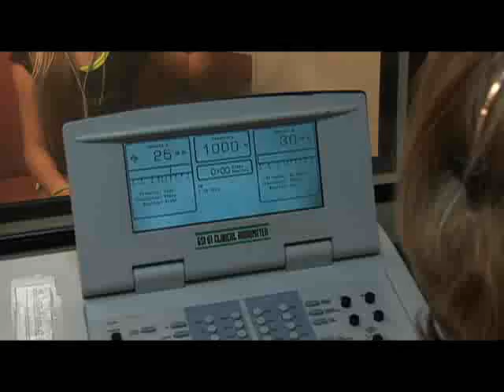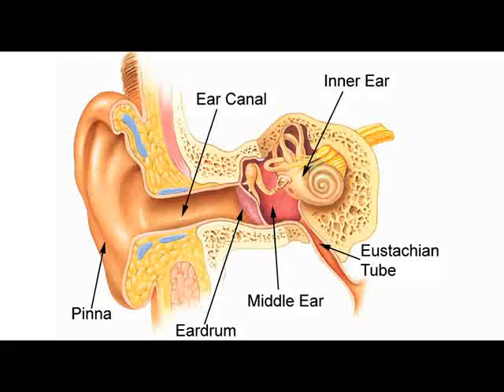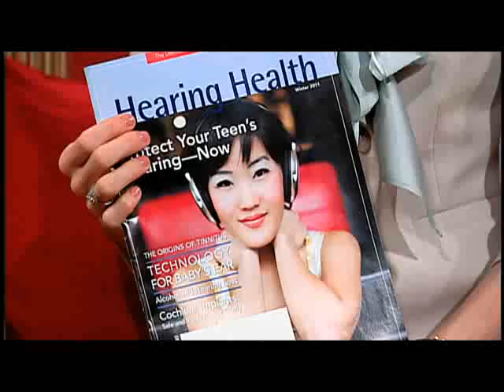Hearing Awareness: My Family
Andrea Boidman, Executive Director of the Deafness Research Foundation joins the Balancing Act to discuss hearing loss.  Learn about how to keep your hearing healthy.